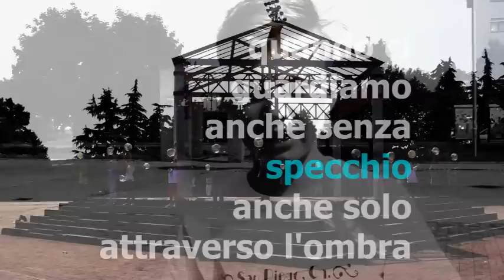Senzaabitudine TRAILER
Dall'omonima raccolta di poesie, gli alunni della classe 1^a della Scuola Media Don Minzoni (Paderno Dugnano) in: SENZAABITUDINE-saggio teatrale. I versi diventano gesti fisici e coreografici, canzoni, movimenti del corpo e delle emozioni, immagini e invenzioni, gioco e colore. Per dimostrare che la poesia non passa di moda ed è un linguaggio sempre contemporaneo. Regia: Vincenzo Ercolano
Scarica qui, gratuitamente, la raccolta integrale: